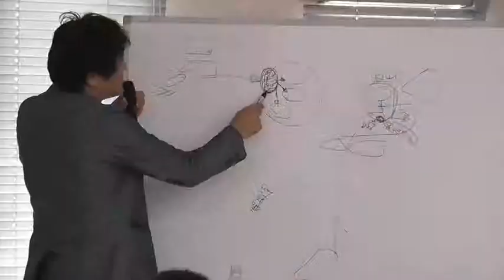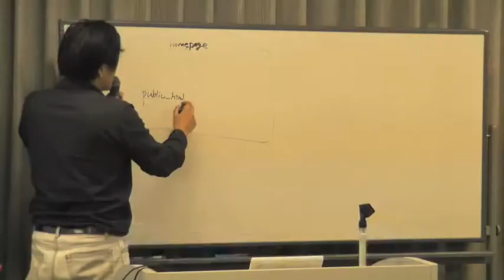輸出いちば セミナーいろいろ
中古車輸出ビジネス支援の株式会社アクセルのセミナー、会員勉強会、研修、懇親会の様子15年分をまとめました。